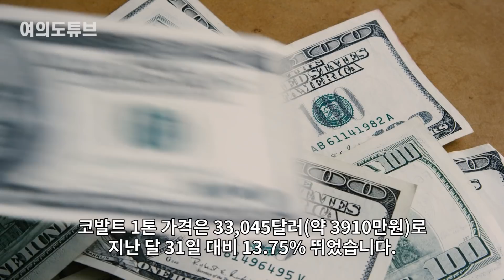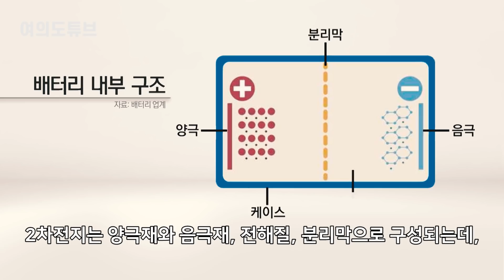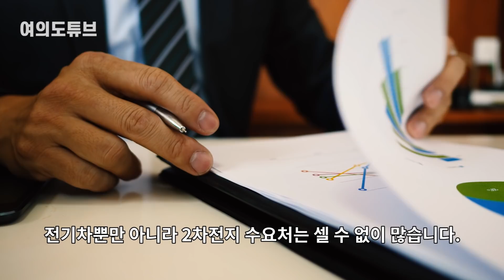[여의도튜브] “테슬라 마음대로” 코발트를 넣고빼고 한중일 ‘전쟁 상황’ /머니투데이방송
전기차 시대가 본격 도래한 가운데 ‘코발트 전쟁’이 치열합니다.

글로벌 배터리 업체는 주요 재료인 코발트를 덜 쓰고, 아예 쓰지 않기 위한 연구개발에 사활을 건 상황인데요. 그런 한편으로는 당장 필요한 코발트를 확보하기 위해 양보 없는 쟁탈전도 벌이고 있습니다.

아나운서: 선소연
영상콘텐츠: 강주희
기사콘텐츠: 최승진
기획: 강인형
총괄: 정미경
제작: MTN 머니투데이방송